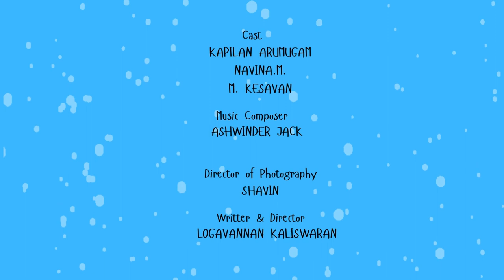SERIAL SISTER SOUPBOY THAMBI| RASAGULLA| EP3|COMEDY SERIES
Hi Brotha Sista! Enjoy “SESI SOTHA" our unique Tamil comedy happens when sister try to pull down his own brother in attempt to attract a girl.
Some might be relatable happening with your brother too!